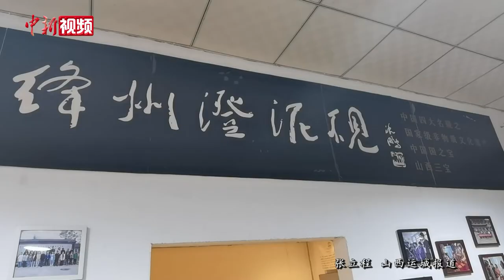中国唯一泥砚 山西绛州澄泥砚制作现场探访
梅兰竹菊、山水人物、十二生肖、飞禽走兽……近日，记者探访山西省新绛县绛州澄泥砚研制所，展厅内，上百方砚台大小不同、形态各异，整齐有序摆放在陈列柜上。

澄泥砚与端砚、歙砚、洮河砚并称为“中国四大名砚”，是其中唯一的泥砚，迄今已有千余年历史。绛州澄泥砚制作技艺传承人蔺涛，从事澄泥砚制作已经30余年。